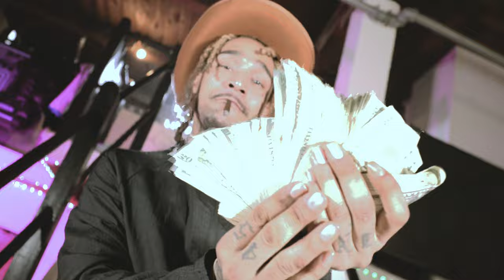Lmndpat - Uncle Ra (OMV) [ Shot by. @lsvisuals965 ]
Official Music Video for "LMNDPAT - UNCLE RA"
Shot by : @lsvisuals965
Venue by : @4.5king29BIG GATOR ENT.
Props by : BIG GATOR ENT. & LIVE FAST.
Styled by : NSF+
SPECIAL GUEST : 4.5KING